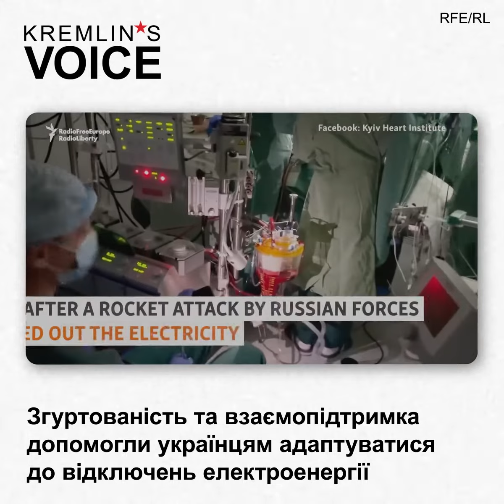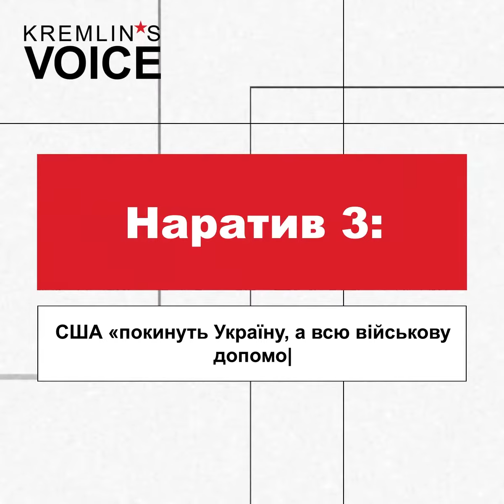Як російська пропаганда намагається деморалізувати українців / Kremlin's Voice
❄️ «Замерзнете на смерть у темряві».

❌ Надворі майже зима, тож російська пропаганда знову почала поширювати наративи, щоб деморалізувати українців. Меми, фейкові новини та багато іншого.

👊🏻 Однак українці об'єднані та стійкі проти російської брехні.